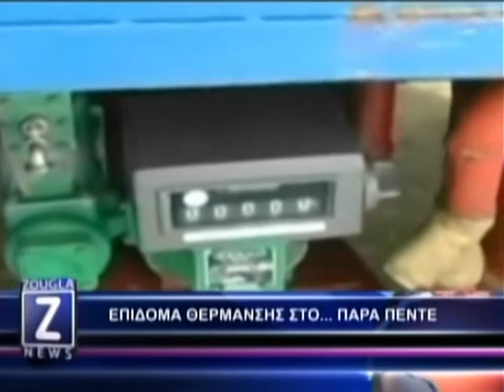25.11.2013 Zougla News (12:00)